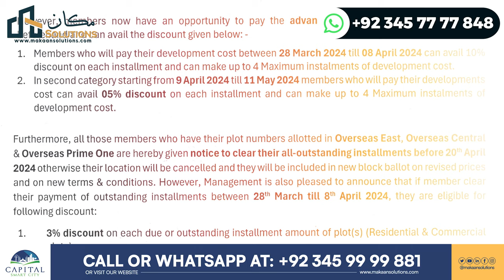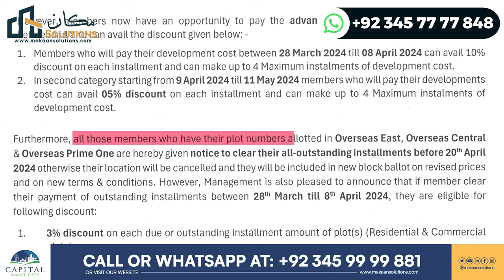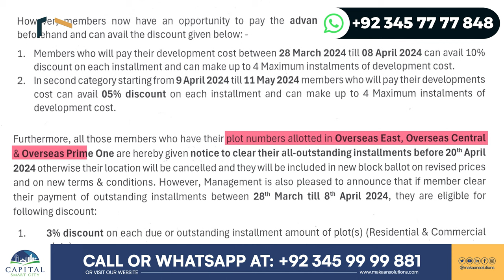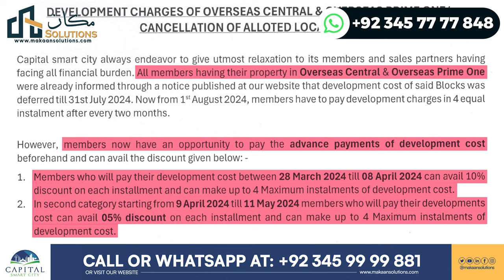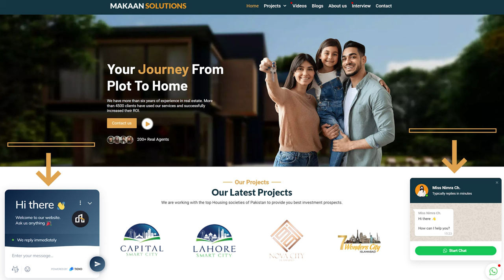Capital Smart City Islamabad | Cancellation of Allotted Locations of Overseas Central & Prime 1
In this video, you will witness Capital Smart City Islamabad | Cancellation of Allotted Locations of Overseas Central & Prime 1

Rizwan Cheema,
CSC,
chakri road,
overseas block,
overseas prime,
overseas prime block,
executive block,
development video,
overseas block1,
400ft road,
overseas central map,
overseas central,
3.5 Marla plot in the capital smart city,
5 marla plot for sale in the capital smart city Islamabad,